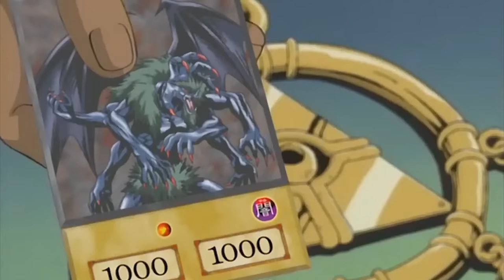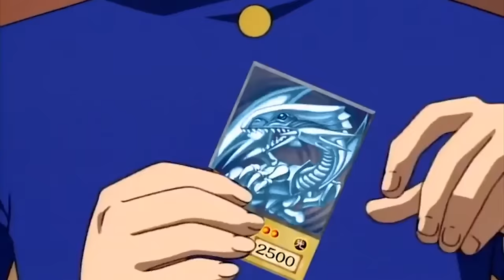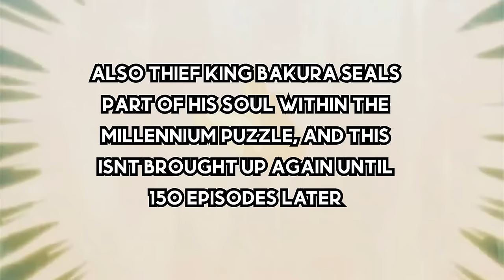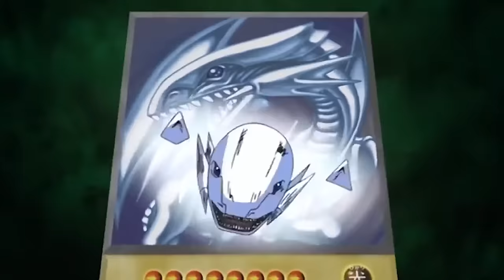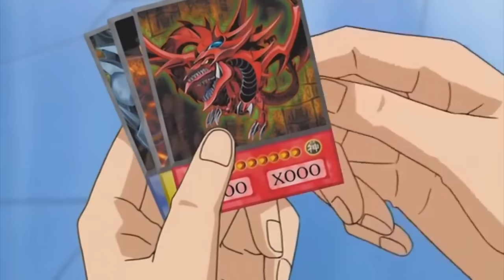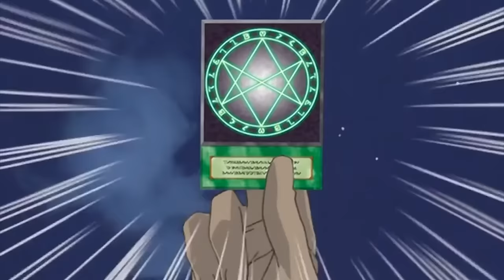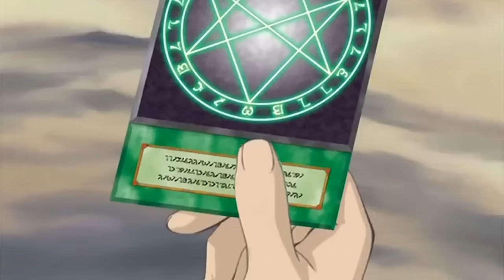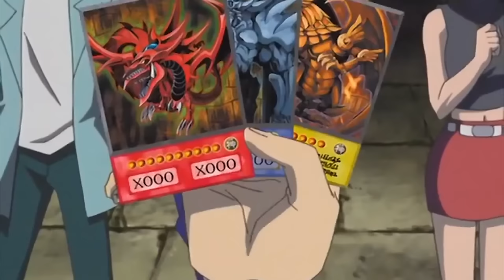The ENTIRE Lore of Yu-Gi-Oh! Duel Monsters!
Yu-Gi-Oh! has some of the weirdest lore of all time, in this video I tackle the animated series based on the Shonen Jump Manga.

Chapters:
0:00 Introduction
1:00 Atlantis
2:03 Egypt
4:12 The Creation of Duel Monsters
5:34 The Doma Swordsmen
6:37 Kaibacorp
8:53 The Tombkeepers
9:50 The Recovery of the Millennium Puzzle
10:51 Duelist Kingdom
17:04 Battle City
22:03 Virtual World
24:12 Battle City Finals
26:30 The Orichalcos
32:38 KC Grand Championship
33:34 The Dark RPG
37:00 The Ceremonial Battle